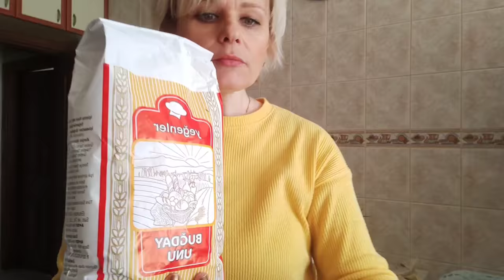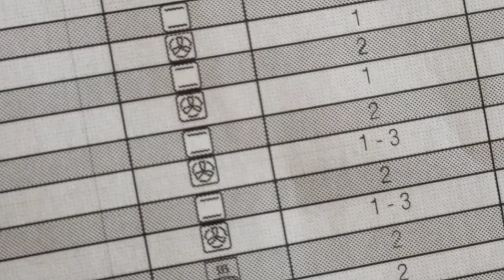Кого я жду сегодня? Закупка продуктов / Поперло готовить / Со мной всем хорошо!Первый день адаптации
Кого я жду сегодня? Закупка продуктов.
Поперло готовить.
Со мной всем хорошо!
Первый день разлуки и адаптации.